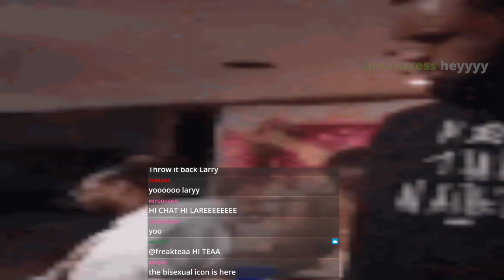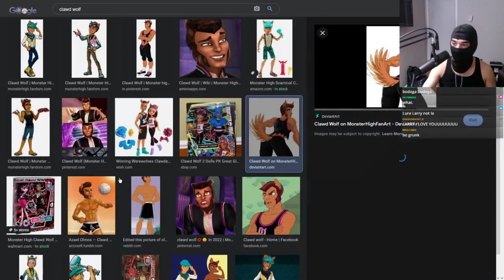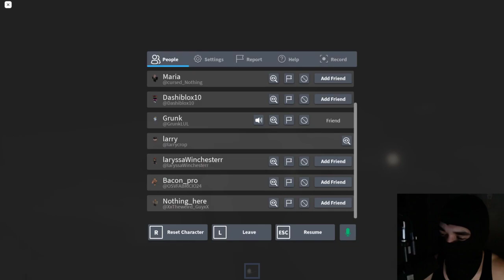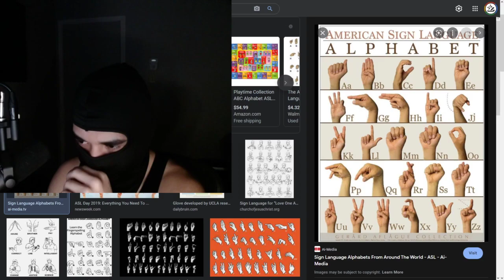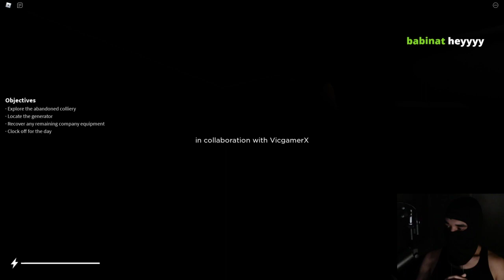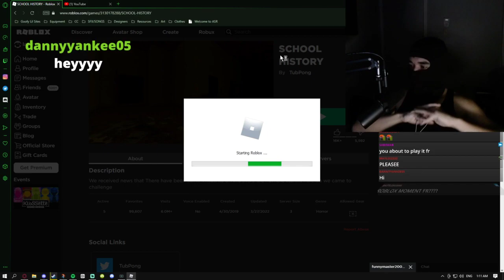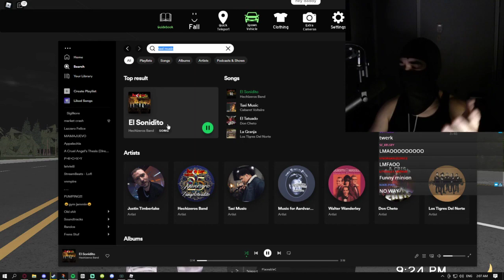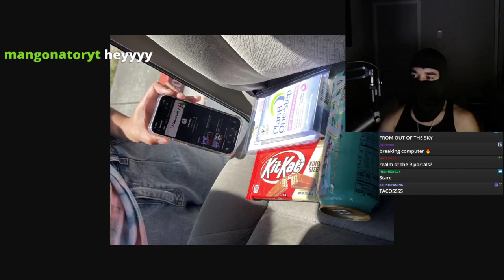Larry Croft deleted tos stream so I can clear up space on my phone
I trimmed some bits up bc Flo Rida's song blocked by every country 🪦
Well if your from Belarus or Russia,, sorry